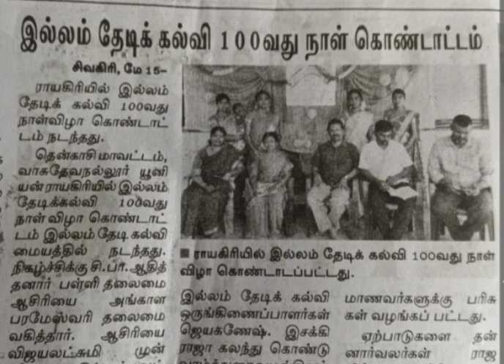செய்தித்தாளில்|எங்களின் இல்லம் தேடி கல்வி|மையதின் 100வது நாள் கொண்டாட்டம்|100 days|illam thedi kalvi